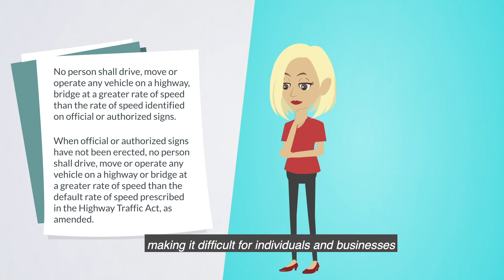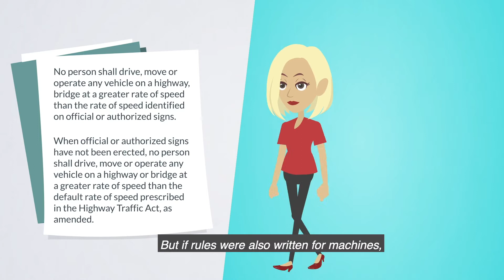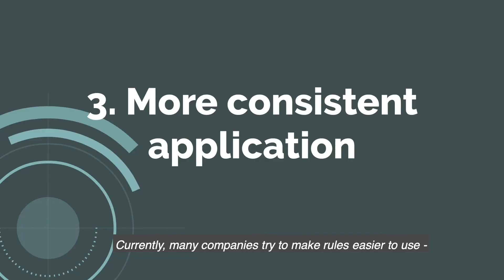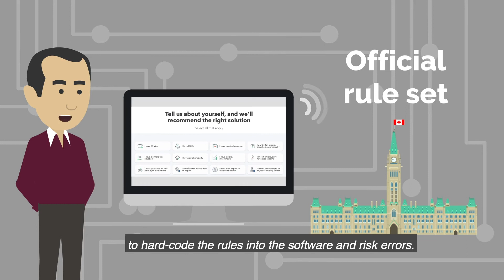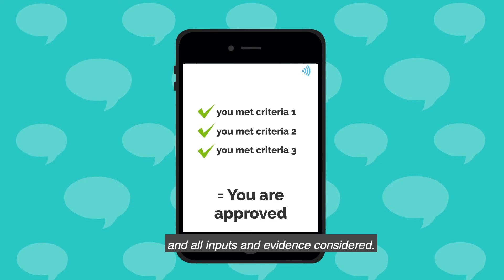Rules as Code - Part 1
In Part 1, learn about Rules as Code, why it matters and how it is changing rulemaking in Canada. The Canada School of Public Service in collaboration with the Community of Federal Regulators, the Labour Program and the Department of Justice, Government of Canada are making rules that are machine consumable – a necessity in the digital world and disrupting the rulemaking process. Watch the video to learn more.